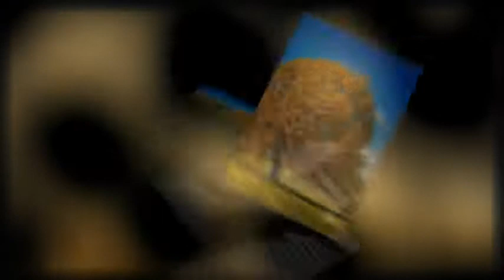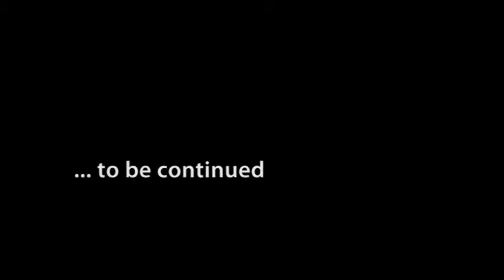Photojournalism V&A Giotopoulos Studio Photography.mp4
24 χρόνια καριέρας στη φωτογραφία...μέσα σε  ένα 7λεπτο βίντεο!!!
V&A Giotopoulos Studio Photography
2Gstudiophotography.blogspot.com